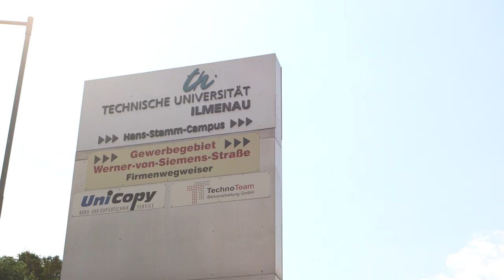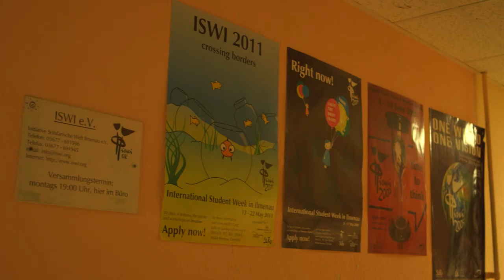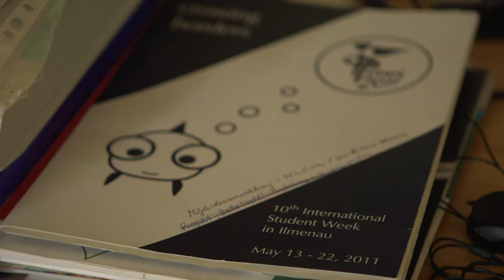Weltoffene Geschichten aus dem Ilm-Kreis Teil 4: Initiative Solidarische Welt Ilmenau e.V.